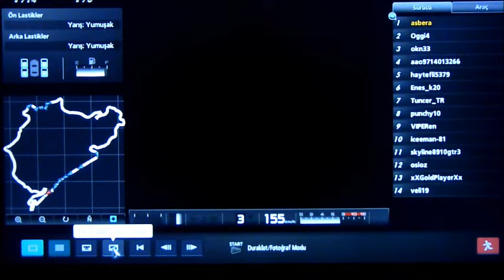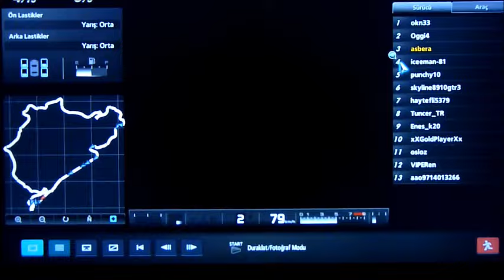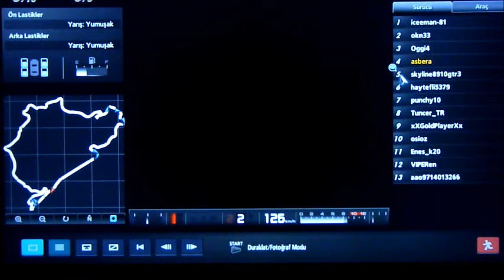GT5 TÜRKİYE 1 HOURS NURBURG V.TP 500PP VS 600 2İN 1RACE (asbera)